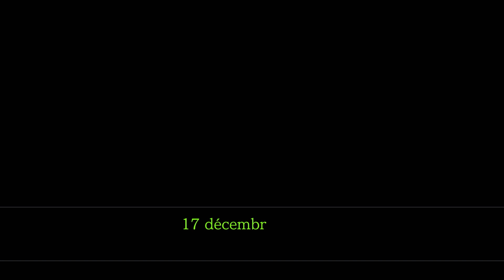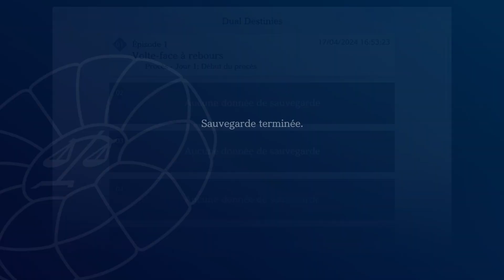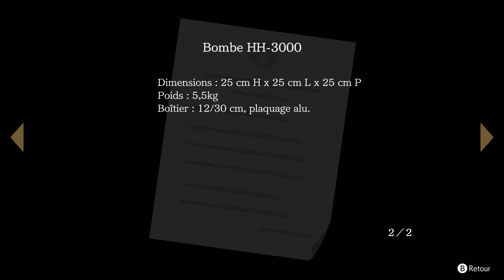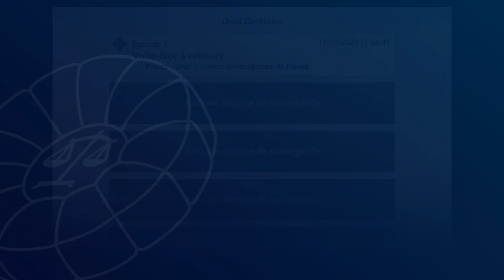Explosion au tribunal [Apollo Justice Ace Attorney Trilogy] #50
Apollo Justice tient en haute estime le renommé, mais désormais déchu (on ne sait pas vraiment pourquoi encore) Phoenix Wright !

Après avoir remasterisé les 3 premiers opus de la séries (que j’ai fait mais sans vous), voici la compilation des épisodes 4, 5 et 6 de la saga Ace Attorney !

Avons nous suffisamment appris des enseignements de notre prédécesseur Ryunosuke Naruhodo ? Cette fois c’est en français, ça devrait mieux se passer, non ?

Pour découvrir mon programme de sortie des vidéos, lire des articles concernant les jeux vidéo, retrouver toutes mes vidéos et plus, rendez-vous sur mon site internet : natendo.fr